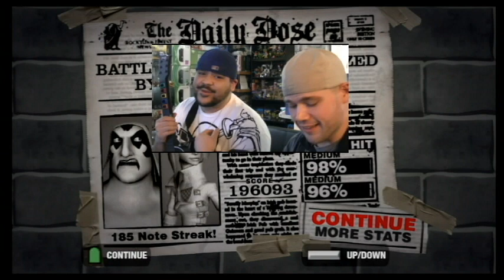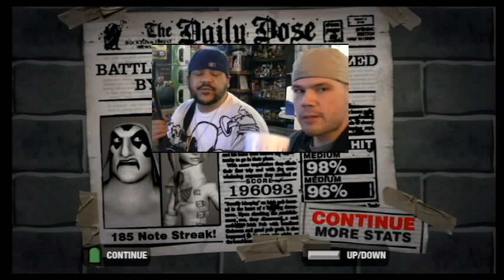OK Let's Play: Guitar Hero ll EP. 02 - Okchief420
Will and I play one of our favorites series Guitar Hero 2 for the Xbox 360.
novels!